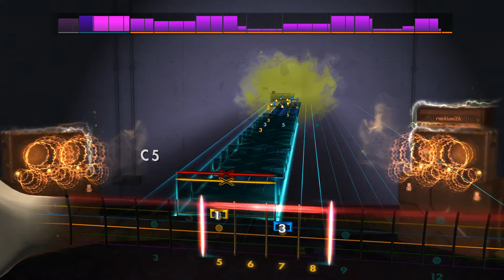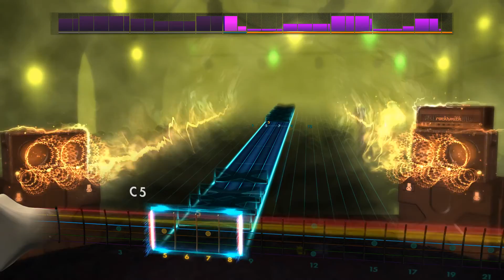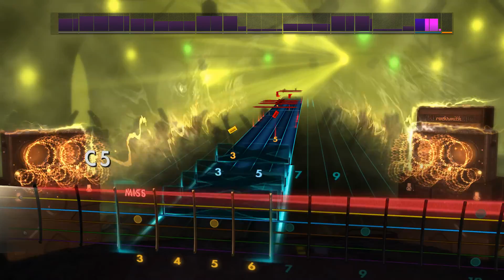(Rocksmith 2014 Custom DLC) Killswitch Engage - Strength Of The Mind (Lead 94%)